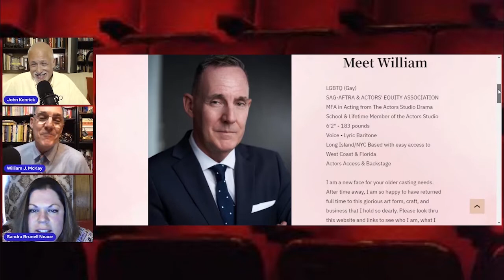Aisle Say - Sandra Brunell Neace: Careers in Theater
How are theater pros surviving during pandemic times? Author John Kenrick and actor William J. McKay turn the Aisle Say spotlight on actress Sandra Brunell Neace. Expect lots of laughs and a few insights, as well as all three offering their reactions to the musical DIANA on Netflix. Those watching the stream live on YouTube are invited to take part with their questions and comments, and all are welcome to watch and post comments afterwards. Please stay safe, stay strong, and wherever you are, please keep loving musicals!